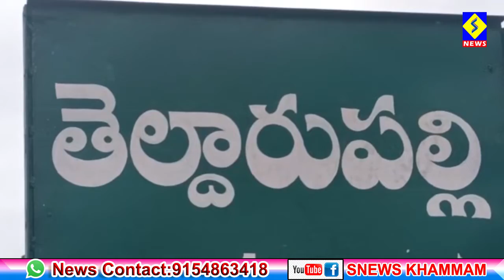ఖమ్మం జిల్లా తెల్థారుపల్లిలో తమ్మినేని కృష్ణయ్య దారుణహత్య